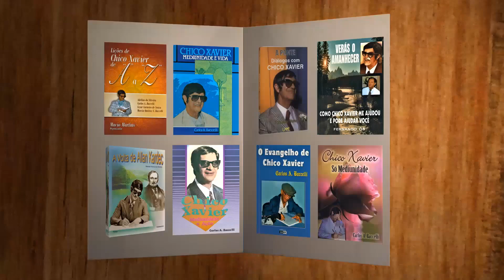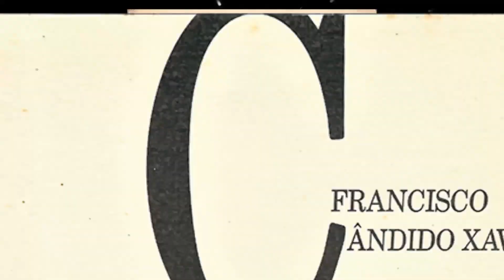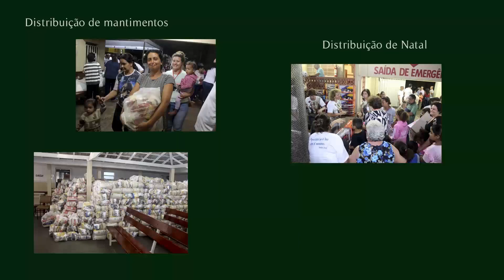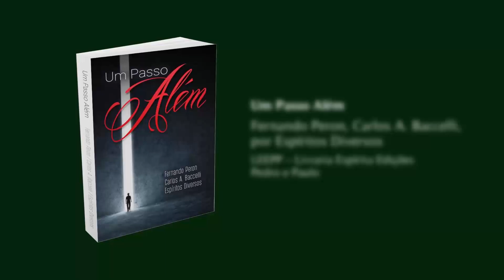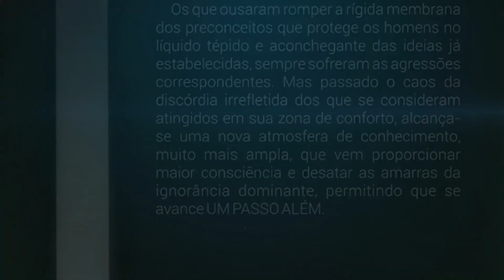CARLOS BACCELLI - O MAIOR BIÓGRAFO DE CHICO XAVIER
Chico Xavier - Vida e Obra.